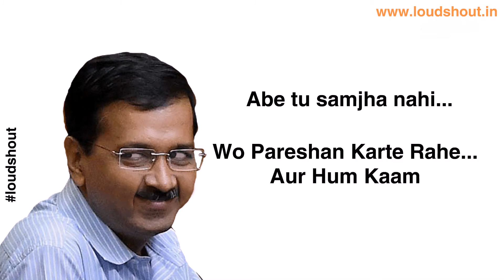Kejru Bhi Dekhta Hai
Know the real meaning of "Wo pareshaan karte rahein, hum kaam karte rahein''